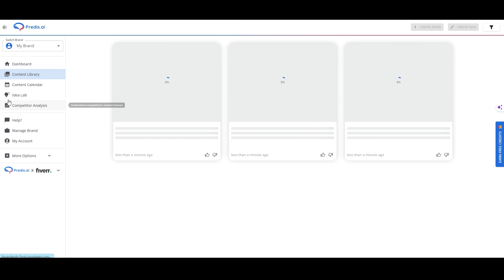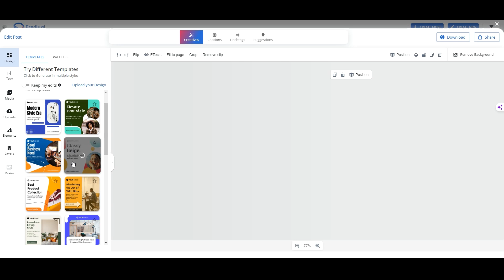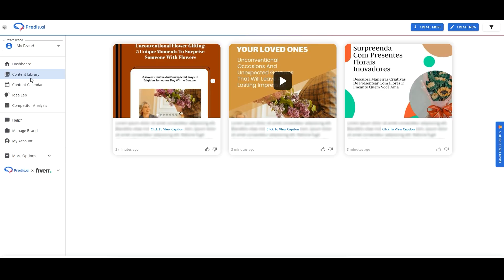6 FERRAMENTAS DAS IAs PARA OTIMIZAR SUAS REDES SOCIAIS!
🔵As ferramentas de inteligência artificial estão cada vez mais presentes no nosso dia a dia, e algumas delas realmente podem ajudar muito a vida dos empreendedores.

Por isso, separamos 6 ferramentas de inteligência artificial que vão te ajudar nessa tarefa para que você consiga criar conteúdos de qualidade de forma rápida e simples.

0:00 - Começa aqui
1:48 - ChatGPT
5:00 - PREDIS
9:25 - FLAIR AI
10:15 - Blink
11:20 - Vidyo.ai
12:20 - HeyGen

💙💙 CONHEÇA A 4BLUE 💙💙

Estamos no mercado desde 2009 ensinando sobre gestão empresarial para Pequenas e Médias Empresas para que se tornem ALTAMENTE LUCRATIVA! Nós já ajudamos mais de 30.000 empresários em diversos cantos do Brasil e do mundo.

Em todos os canais da 4blue, você terá acesso a conteúdos relacionados a fluxo de caixa, gestão financeira, administração, ponto de equilíbrio, margem de contribuição, precificação, consultoria financeira, mentalidade de empresário e muito mais!

Tudo isso de uma forma SIMPLES, PRÁTICA E SEM CHATICE! Sem blablablá acadêmico!

Obrigado por nos ajudar! 💙 💙 💙 💙